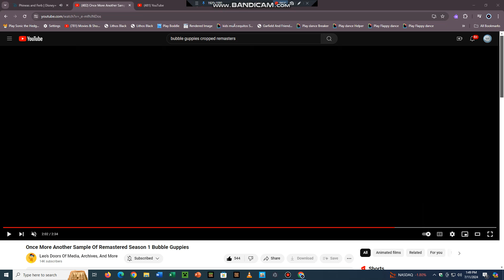LAST RARE VERSION